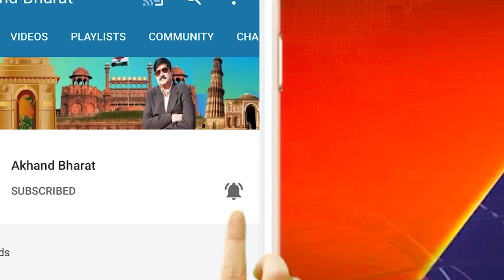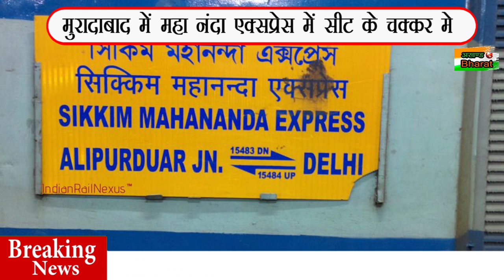Mahananda Express Main Machi Baghdad | Coronavirus | आज की प्रमुख 5 खबरे | Akhand Bharat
W H O ने किया कोरोना को महामारी घोषित 114 देशो में 4000 से ज्यादा  मोत सभी टूरिस्ट वीजा रद्द
S B I ने किया बडा एलान मिनिमम बेलेंस पर नही लगेगा चार्ज 40 करोड़ के ज्यादा ग्राहक को होगा फायदा
पोस्टर हटाने के मामले में यू पी सरकार पहुची सुप्रीमकोर्ट
नोएडा में जमीन और फ्लैटों के रेट में 4 परसेंट की गिरावट
Yes Bank  के ग्राहको को वड़ी राहत R T G S  सेवा हुई बहाल 2 लाख तक भेजे जा सकते है
रिलाइंस ने किया एलान यस बैंक का जो पैसा मेरे पास है बो सुरक्षित है
मुरादाबाद में महा नंदा एक्सप्रेस में सीट के चक्कर मे अपने आप को बताया कोरोना का मरीज ट्रेन में मची भगदड़